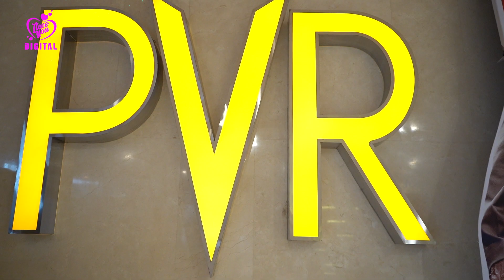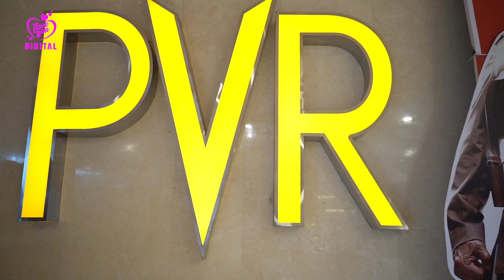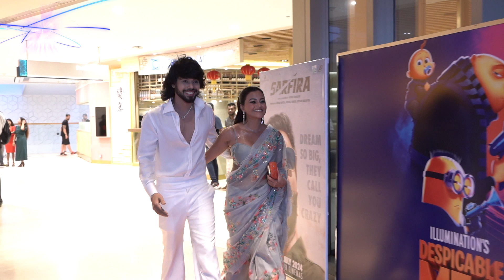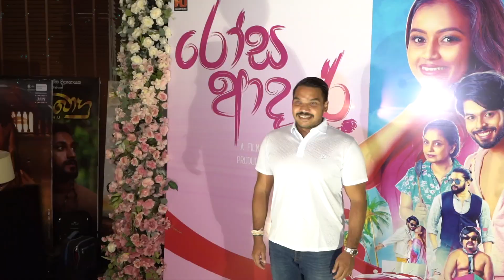දිනක්ෂිගේ අළුත්ම ආදර කතාව